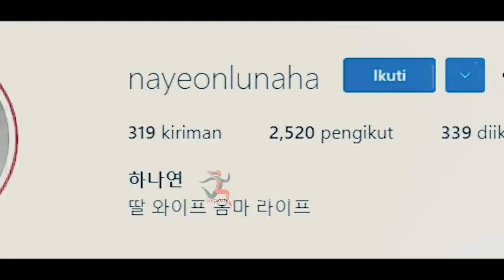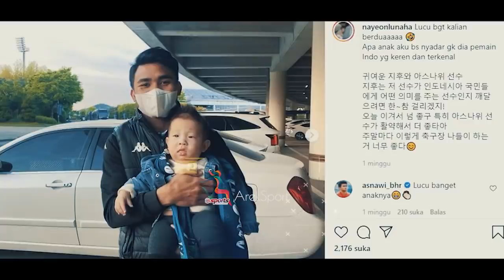🔥Bikin Betah Asnawi🔥Inilah Sosok Cantik Asal Korea Yang Menjadi Pendamping Asnawi Mangkualam Bahar ✅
Terus dukung tim channel ini untuk menjadi channel sepak bola dan berita olahraga  favorit di Indonesia.

Channel Ini Berisi Tentang :
berita bola liga 1 2021
sepakbola tadi malam
sepakbola hari ini
sepakbola lucu
sepakbola indonesia
timnas indonesia
klasmen liga spanyol
klasmen liga itali
klasmen liga 1 indonesia
kabar terbaru sepakbola